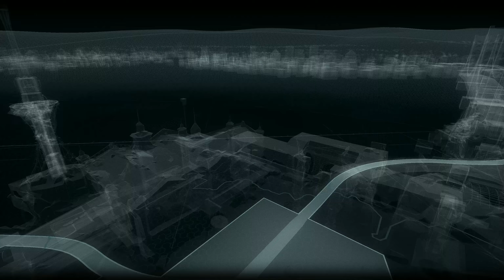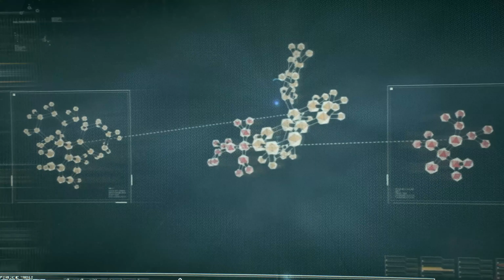Batman Arkham Knight Part 2 - NEW SUIT!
Part 2 of Batman Arkham Knight.
Batman Arkham knight is an action-adventure video game developed by rocksteady studios. This takes place after Batman Arkham City and is the finale to the Arkham Series. On his mission to protect Gotham Batman will have to face old and new threats. One last night.